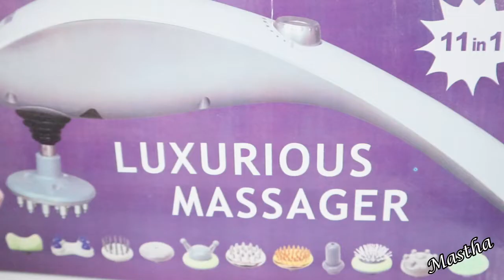Review Alat Pijat Infrared 11 in 1 Massager Terapy Korea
Produk Alat Pijat Infrared Inframeraah 11 in 1 Massager Terapy Terapi Korea dapat dibeli, disini :

Alat Pijat Blueidea 11 in 1 adalah gabungan Pijat Pataya yang terkenal di thailand, plus tehnik Pijat Shitasi yang berasal dari negara Korea dan aneka Pijat Tradisional dari indonesia.
coba rasakan macam-macam sensasi dengan menggunakan alat pijit / pijat Alat Pijat Blueidea 11 in 1.

Sangat baik yang banyak bekerja sambil berdiri ataupun duduk, leher anda sering kaku sehingga jika dibiarkan akan mengakibatkan stress, bahu dan pinggang sering terasa sakit.

Fungsi Dan Manfaat Dari Masing-masing Alat :
1. Cute Massage Stick : digunakan untuk memijat pada sendi tubuh juga digunakan pada pinggang , bahu, punggung , dan thight
2. Needle Stick : digunakan untuk merangsang dan menekan titik acupunture pada tubuh khususnya pada telapak tangan, telapak kaki dan paha
3. Cautery Stick : dirancang untuk menghilangkan lemak dan digunakan untuk memijat pada perut , pinggang , paha , dan bahu
4. Blood Line Massager Stick : Biasa digunakan untuk titik akupuntur dan prostat
5. 4 Head massanger : digunakan untuk pinggang , bahu, punggun
6. Point Massanger : digunakan untuk seluruh tubuh yang diinginkan
7. Gem Articulation Stick : digunakan untuk daerah persendian lutut , pergelangan kaki/ tumit dan persendian siku
8. Soft Brush Type Stick : digunakan untuk leher , bahu , dan kepala
9. Massanger Stick : Digunakan untuk seluruh bagian tubuh seperti telapak tangan dan kaki
10. Pebble Massage Head : digunakan untuk pijat kepala
11. Flat Massager Stick : digunakan untuk otot perut dan bagian yang halus

Spesifikasi :
* Alat Pijat Blueidea 11 in 1
* Kecepatan dan Kekerangan bisa diatur sesuai yang diinginkan